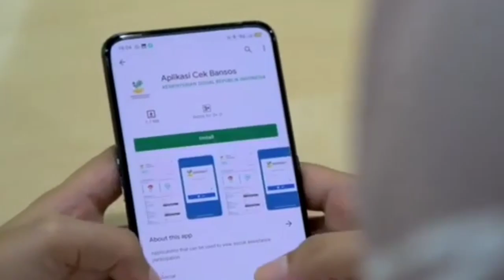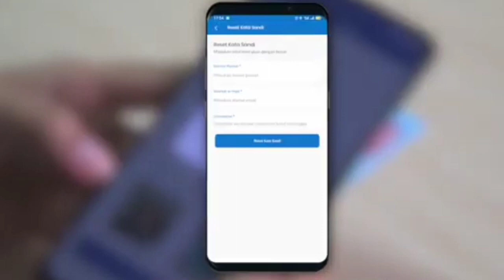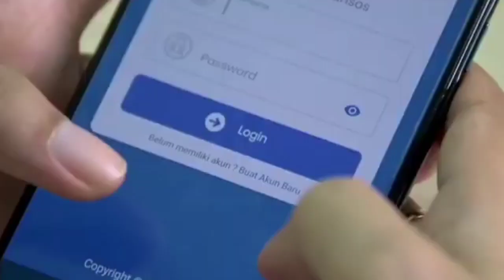Solusi Jika Bantuan PKH Tahap 3 Belum Juga Cair Sampai Saat ini Lewat pos Indonesia